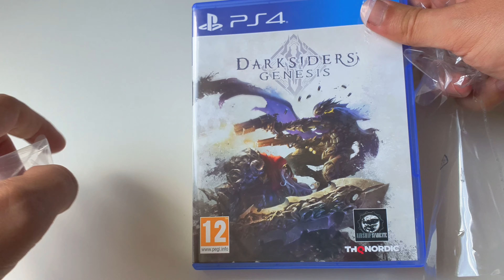Darksiders Genesis PS4 Unboxing